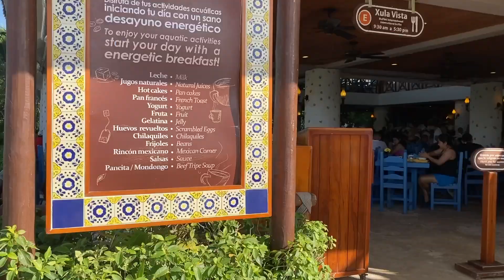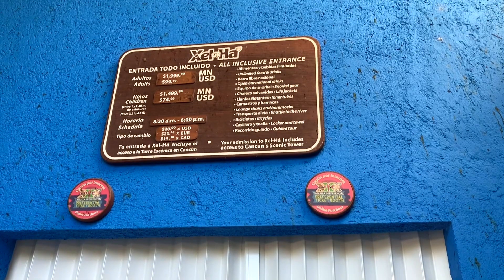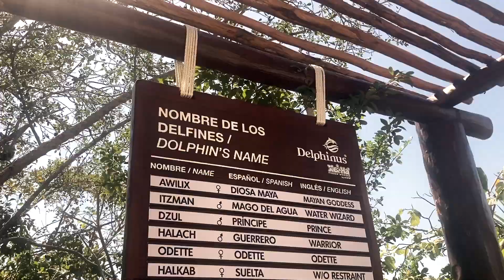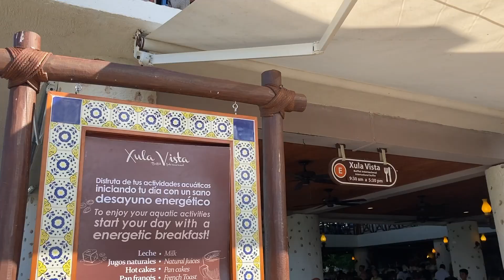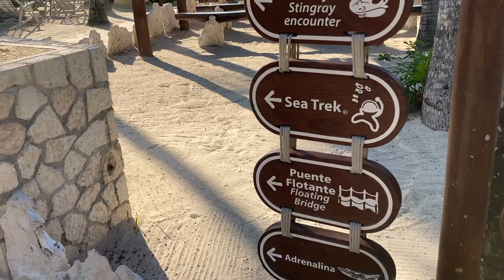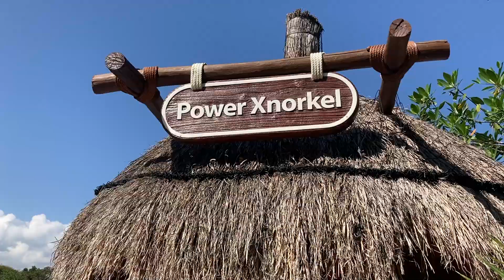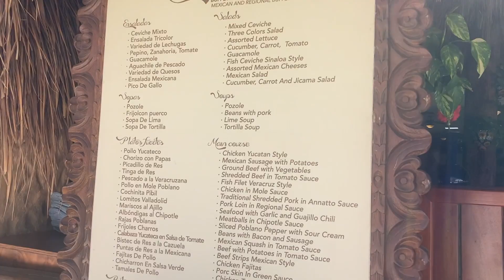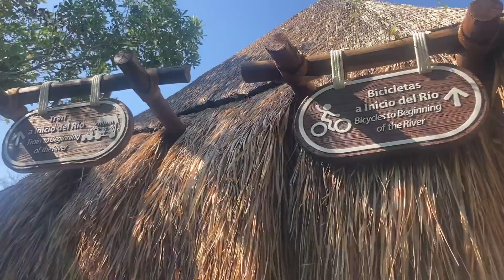XEL-HA: MARAVILLA ESCONDIDA! EL PARQUE DE QUINTANA ROO 2023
Descubrir la maravilla escondida de Xel-Ha ha sido una de las mejores experiencias que hemos podido tener; por lo que, en el video de hoy les compartiré esta bonísima aventura natural en el parque todo incluido del grupo Xcaret.

En el cual, las bebidas, la comida y otras actividades forman parte del paquete todo incluido que te dan.

Si tienen alguna consulta sobre este exótico parque, no duden en dejar sus comentarios!

Imagen de mapa: RivieraMaya.Mx. (2022, 15 febrero). Mapa de Xel-ha 2023 - Riviera Maya. Riviera Maya.